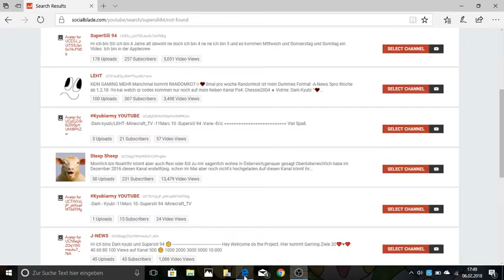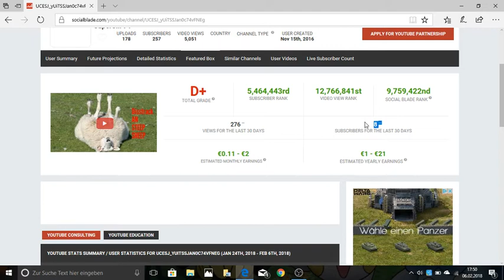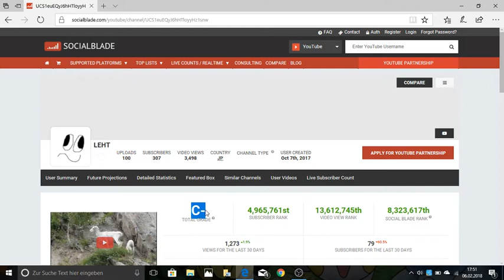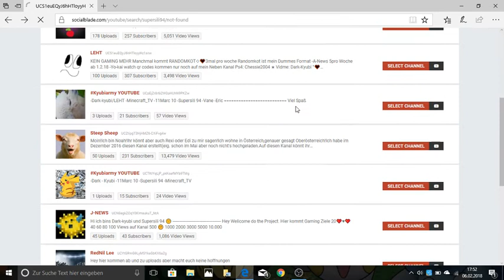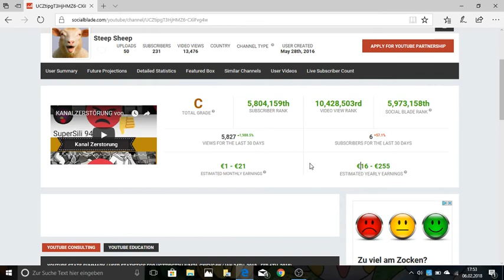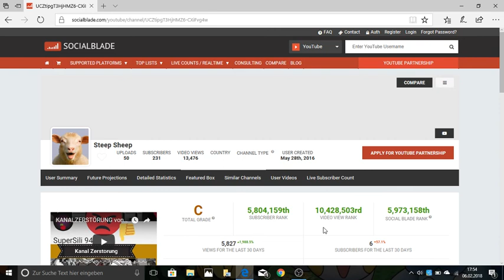Die Social blade Noten von Supersili 94,Steep Sheep und LEHT